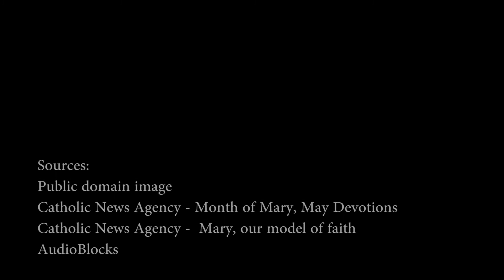Month of Mary, May 19